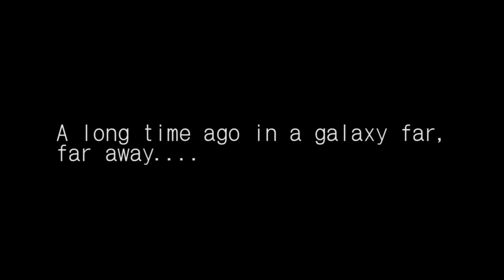2# Die Star Wars Besucher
Wir Besuchen den Admin und sprechen über Star Wars,so der Ansatz der Sendung...und wir hoffen Fans zu motivieren,wieder Star Wars zu Sehen,was Star Wars ist, einfach Unterhaltung.Frei und ungebunden darüber Sprechen..